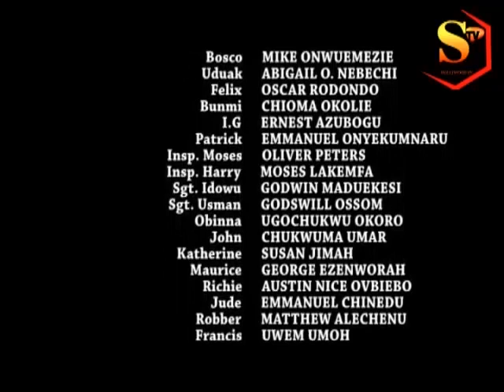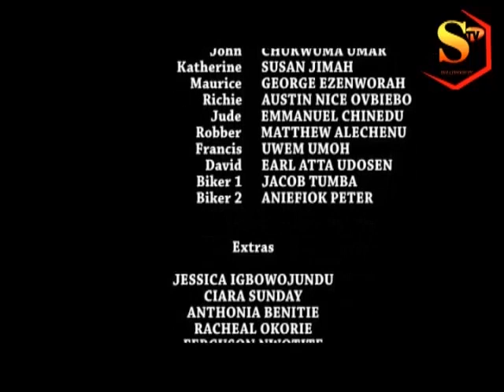RUNS (COMPLETE MOVIE) LATEST NOLLYWOOD MOVIE